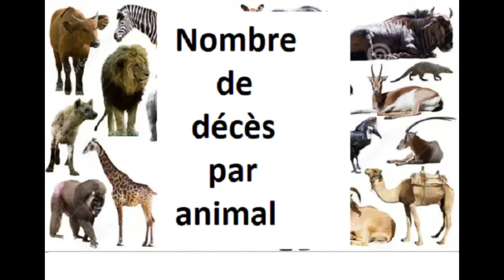LES MORTS PAR ANIMAUX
statistiques des animaux les plus dangereux